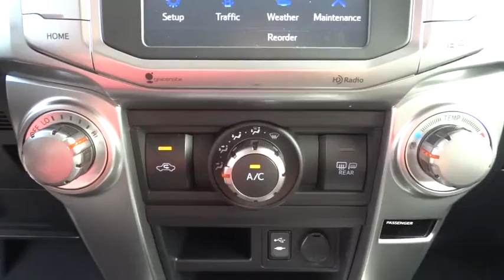2015 Toyota 4Runner Conroe, The Woodlands, Spring, Tomball, Houston, TX X52068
2015 Toyota 4Runner

Gullo Toyota
500 I-45 South